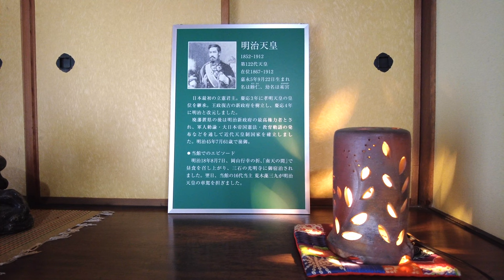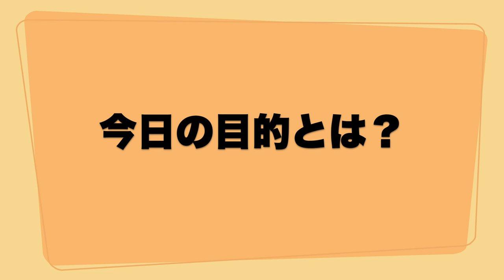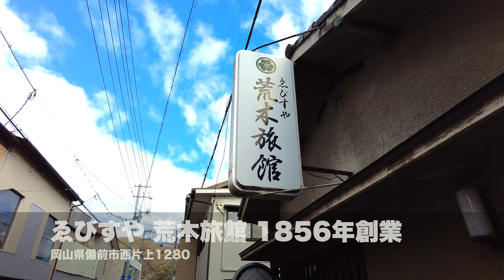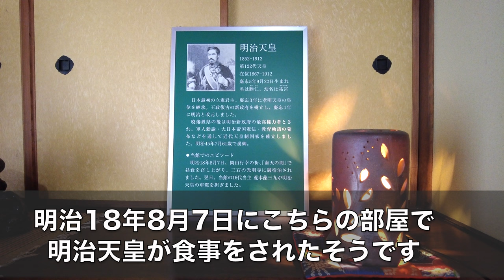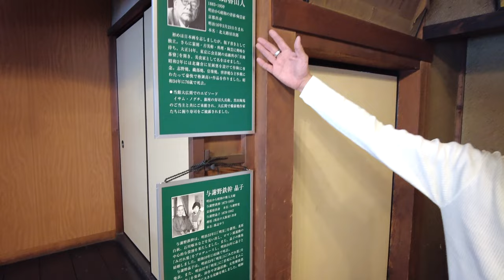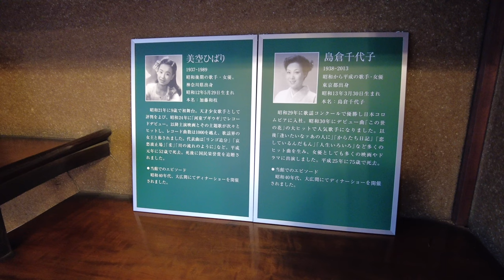【老舗旅館でランチ ゑびすや荒木旅館】安政三年（1856年）創業 《明治天皇や美空ひばり、島倉千代子も訪れた場所で海の幸堪能》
以下、ゑびすや荒木旅館ホームページになります。
さまざまなプランありますのでご確認ください。

再生リスト